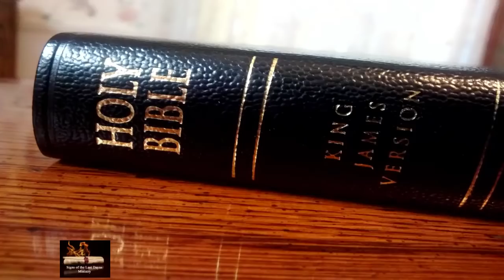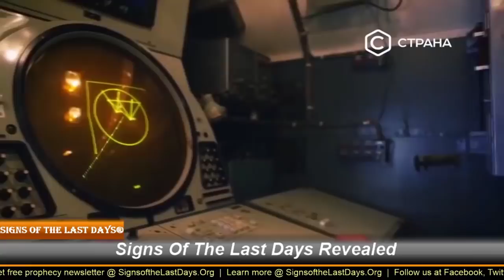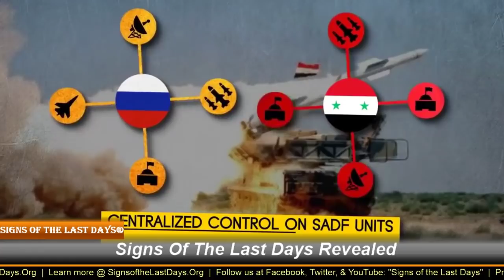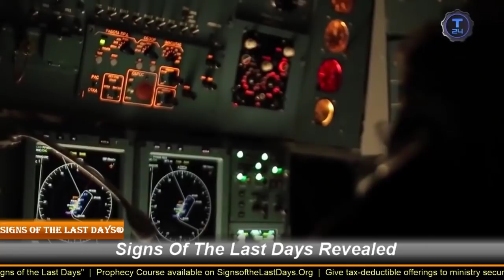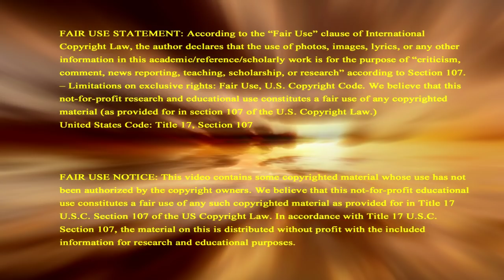Russia Hits Israel—Gog of Magog Antichrist On-Ramp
Russia hits back at the Israelites wanting to control not only Israel’s Golan Border but now also the skies with S-300 missile systems. And could the Gog of Magog prophecy events be an on-ramp for the antichrist in the Middle East? Support this non-profit ministry in sharing more signs of Biblical prophecy to the world, donate
This study looks at how the Ezekiel Bible prophecies foretold how that the nations of Israel and Russia would become intertwined together in the Last Days. And now an aggressive Russia is taking control on the ground and in the air at Israel's northern border. Signs are increasingly pointing to the Gog of Magog prophecy events. Israel will increasingly become a tempting target for the Russians just like Crimea was, with their Arab allies as Syria, Iran, Turkey, & others encouraging them to move on Israel. Support this non-profit ministry with a donation of any amount so we can share more Signs of the Last Days prophecies to the world. Thank you.
But when they do move on Israel, it does not work out well for them as God Almighty destroys their forces through nature. Then with the Russian & Arab forces beaten and devastated and their resistance removed, there's suddenly a huge power vacuum in the Middle East as the world cries out for peace and safety. If you’re informed by our media, please give any amount to support this non-profit ministry. - thank you.
Could the results of the Gog of Magog Prophecy be a precursor paving the way as the entrance ramp for end-time events leading to the beginning of Daniel's 70th Week Prophecy starting the prophetic clock for the world's end-time destiny with Israel and the antichrist. Become a monthly Partner In Prophecy with this non-profit ministry by giving any amount you like each month as a partner by checking the recurring contribution button
The primary purpose of this video is to share information for educational and documentary purposes. The information we share has already been openly & widely reported by media and also in the prophecies of the Holy Scriptures.